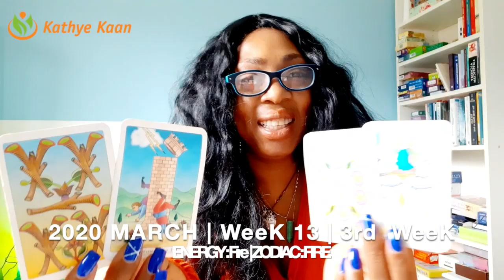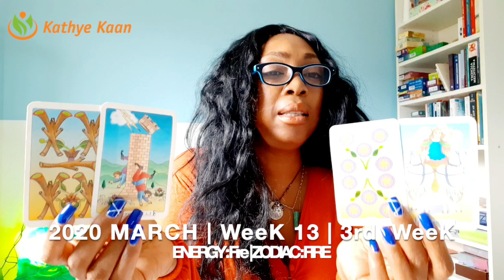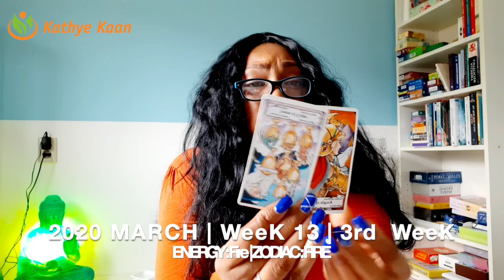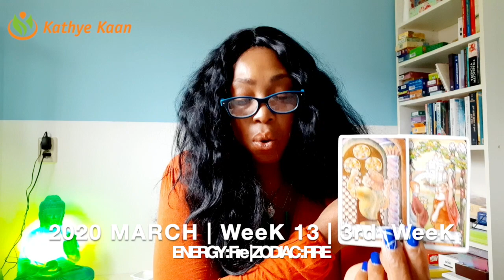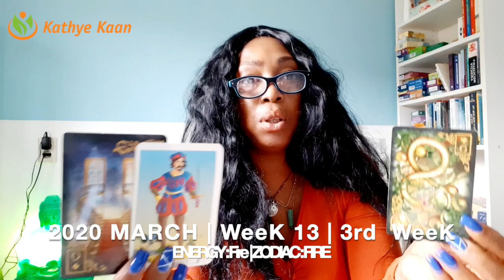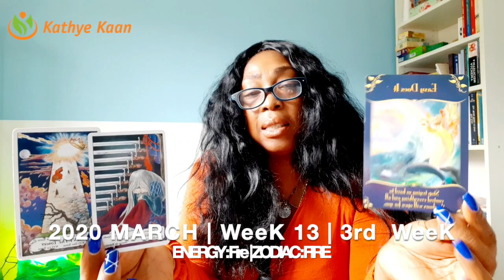CAPRICORN WEEKLY READING | WEEK 13 | PSYCHIC TAROT HOROSCOPE MARCH 23 - 29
Kathye